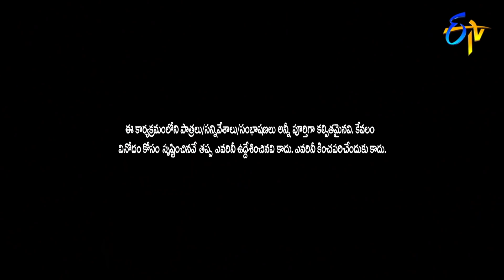Hyper Aadi & Raising Raju Performance | Jabardasth | Double Dhamaka Special | 3rd January 2021| ETV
Hyper Aadi & Raising Raju set the stage on a burst of laughter with a hilarious skit and leave everyone in amusement with their spontaneous punch dialogues.